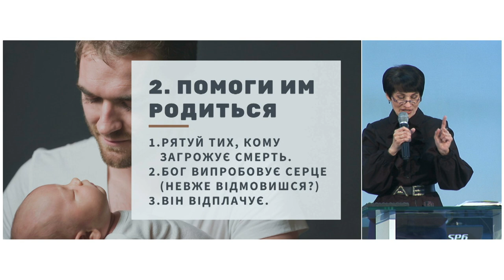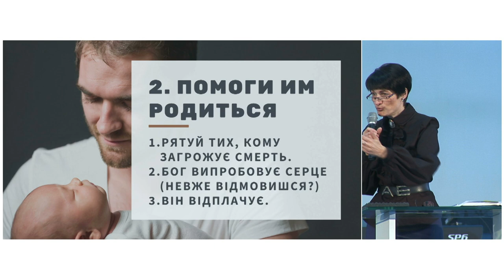Ходячее чудо | пастор Татьяна Кеба | Проповедь 21.02.2021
Иисус дал нам важное и ответственное поручение - возвещать Благую весть всем людям. Но как евангелизировать, если вы от природы не отличаетесь красноречием? О каких Божьих чудесах рассказать, чтобы коснуться сердца человека, и из его уст в итоге прозвучала бы молитва покаяния?

Пастор Татьяна Кеба рассказывает о том, как проповедовать убедительно и искренне.

Присоединяйтесь к просмотру и пусть ваша жизнь всегда будет Христовым посланием для окружающих!